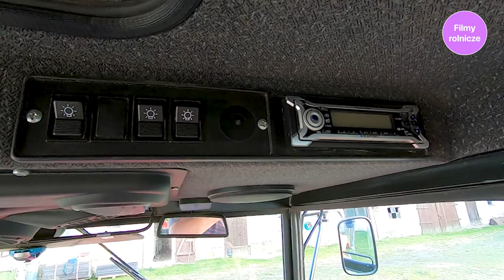Jak odnowić 2 stare Ursusy? Nowe maski i kabiny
Materiał filmowy to przykład jak można odnowić stare i zniszczone eksploatacją ciągniki Ursus. Nowe maski, kabiny i ich wyposażenie pochodzą od polskiego producenta - firmy Naglak z Koźmina Wielkopolskiego.